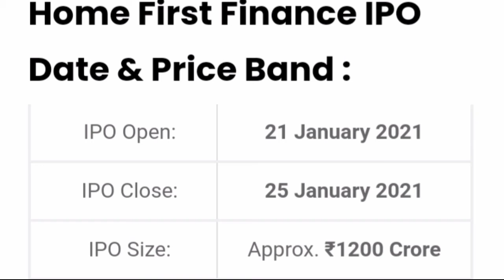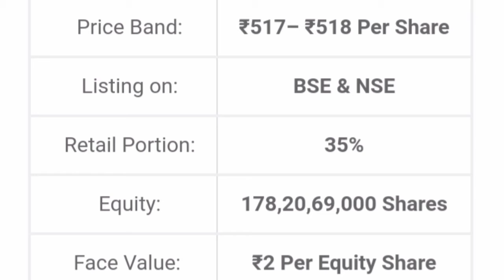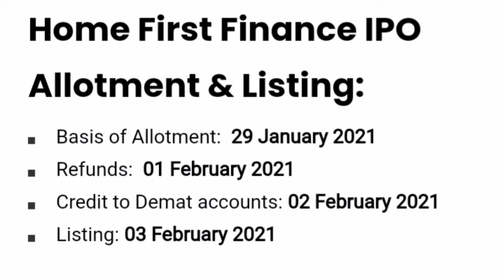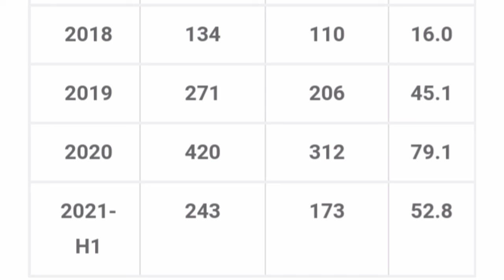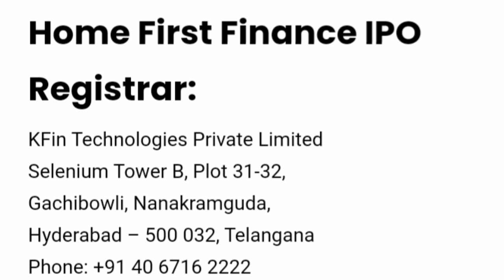Home first finance company hffc ipo dates review price band and market lot